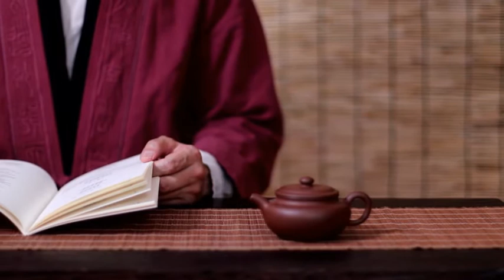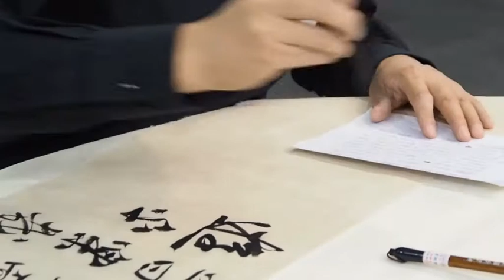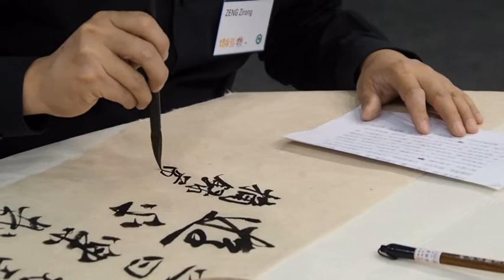Confucian Analects Audiobook | Book II: Wei Chang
Confucian Analects

Read on Kindle
Read on paperback